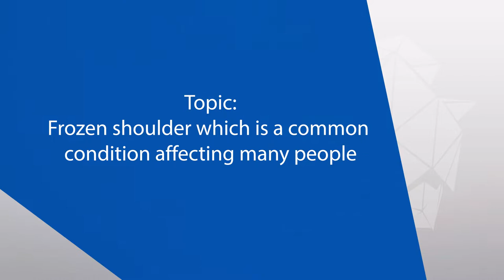Know and manage frozen shoulder | Dr. Anand Jadhav | Orthopedic Hospital In Pune Manipal hospitals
Dr. Anand Jadhav, Consultant, And Head - Orthopaedics, Manipal Hospitals Baner, sheds light on the frozen shoulder by explaining its causes, diagnosis, and treatments. Watch the complete video to avoid the common mistakes mentioned by Dr. Jadhav.